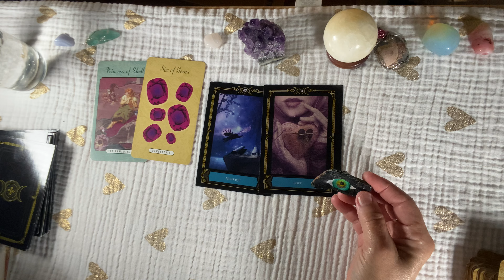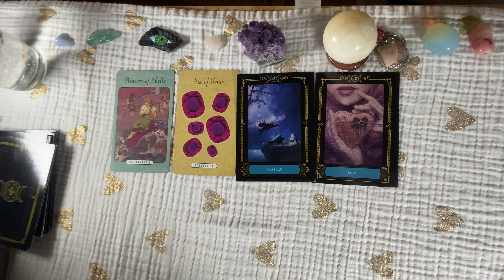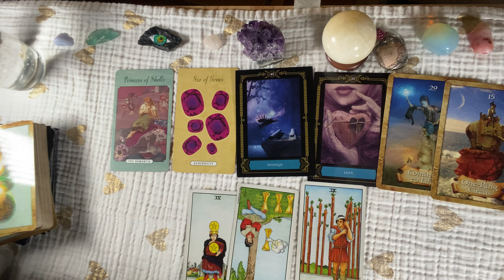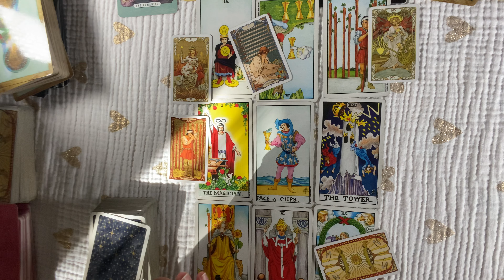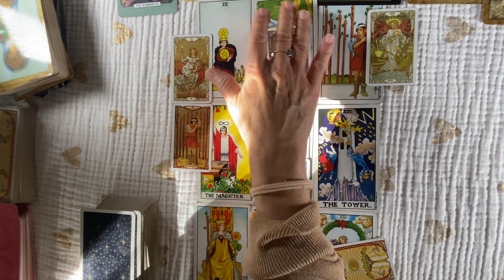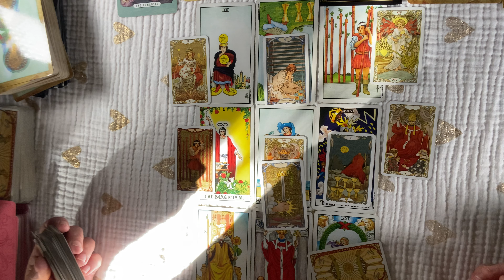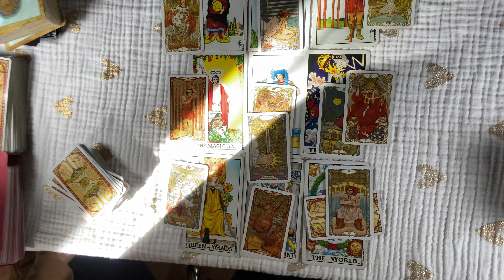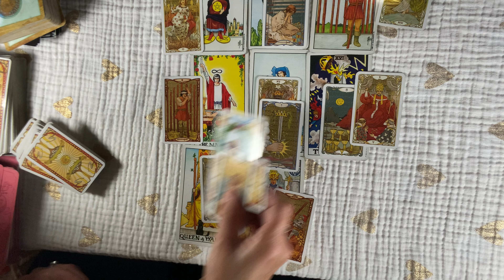CAPRICORN~They're Going To Message You UNEXPECTEDLY...A VERY SWEET MESSAGE February Tarot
CAPRICORN  They're Going To Message You UNEXPECTEDLY...They've Grown IN CONTROL of Themselves

CAPRICORN February # MESSAGES
or email